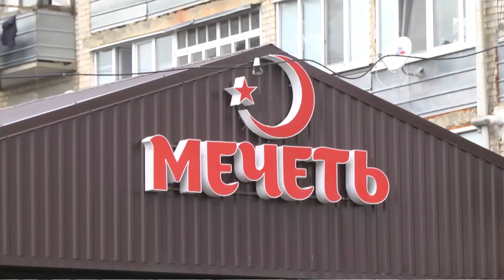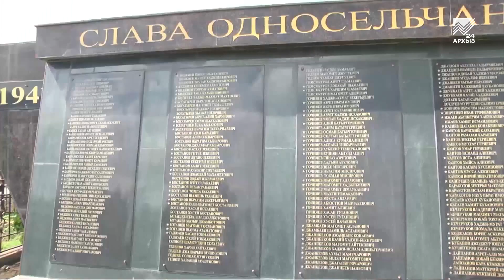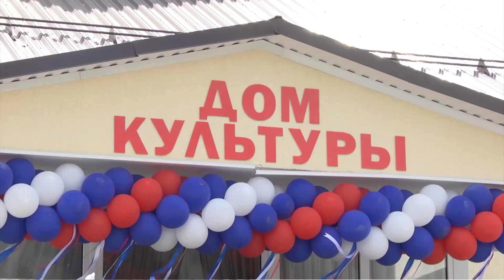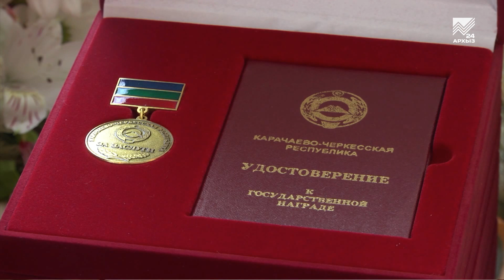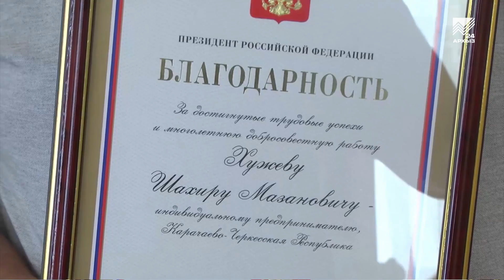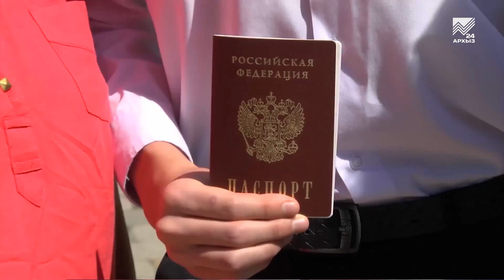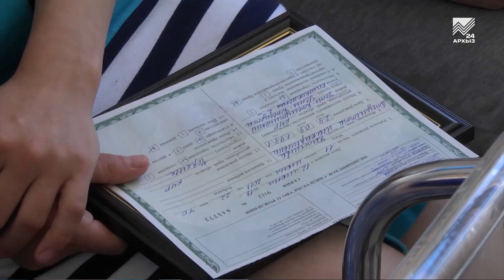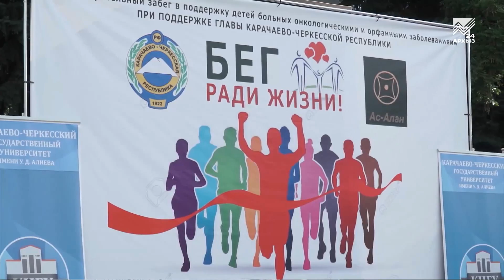События дня 13.06.2018